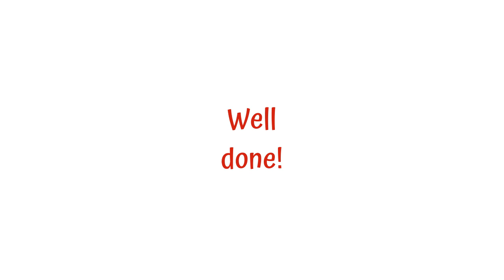SKIDAMARINK💖ILoveYou 🥳romcom tryNotToSing🎈Violin TAB🎻🔢 violincover, Live🎻 Tutorial, Your THETA🌹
🥳 🎈SKIDAMARINK by Al Piantadosi. Anim. Violin TAB🎻🔢.Tutorial la28 la sm diy hum sing play-Along 𝓜𝓾𝓹𝓹𝓮𝓽𝓼 ⏬
𝑺𝒌𝒊𝒅𝒂𝒎𝒂𝒓𝒊𝒏𝒌 𝒂 𝒅𝒊𝒏𝒌 𝒂 𝒅𝒊𝒏𝒌. 𝑺𝒌𝒊𝒅𝒂𝒎𝒂𝒓𝒊𝒏𝒌 𝒂 𝒅𝒐𝒐. 𝑰 𝒍𝒐𝒗𝒆 𝒚𝒐𝒖.
- The song "Skid-dy-mer-rink-adink-aboomp" (Means 𝑰 𝑳𝒐𝒗𝒆 𝒀𝒐𝒖), known to most as "Skinnamarink," originated in the 1910  𝓑𝓻𝓸𝓪𝓭𝔀𝓪𝔂  𝓶𝓾𝓼𝓲𝓬𝓪𝓵 '𝑻𝒉𝒆 𝑬𝒄𝒉𝒐', a 𝓒𝓞𝓜𝓔𝓓𝓨 production by Charles Dillingham. While the show closed after a few months, the song endured and was repopularized in the 1950s by Jimmy Durante...

violinheal 🔴 What's 〰💊𝓥𝑰𝓑𝑬 𝑬𝓷𝓮𝓻𝓰𝔂?
The vibe outcome of a medical pill is Chemical vibration. Is it different from the Audio vibration?
In both cases, we have Vibrations. All other parameters are open to research and interpretation.
NIH - The National Institute of Health has been researching Audio Vibrations extensively since when?

Video Links:
- How to understand Animated Violin TAB & FINGERBOARD fingering